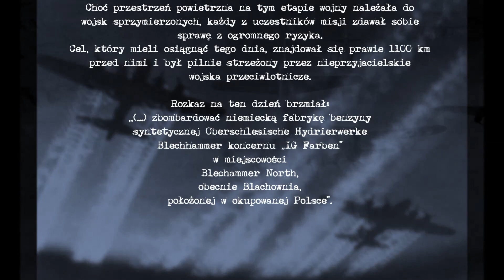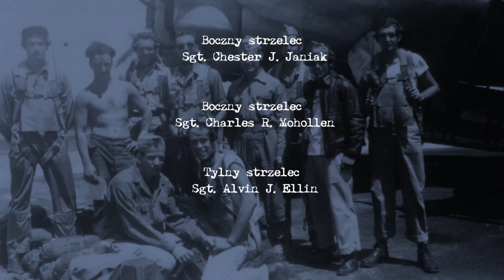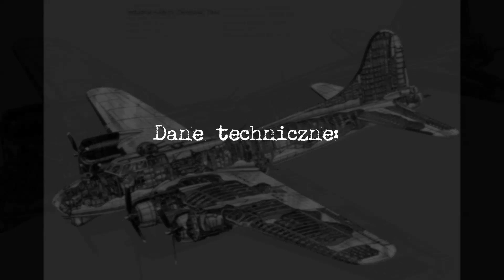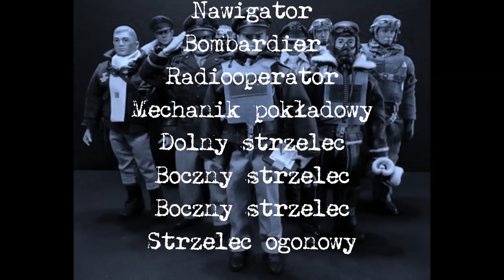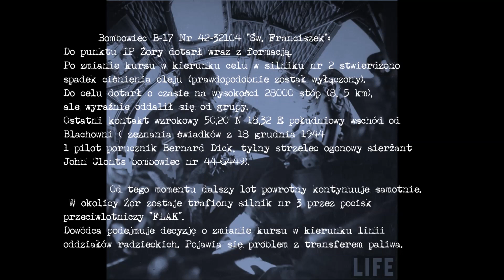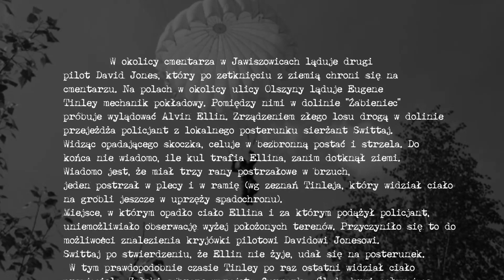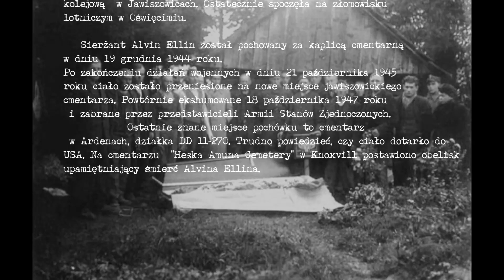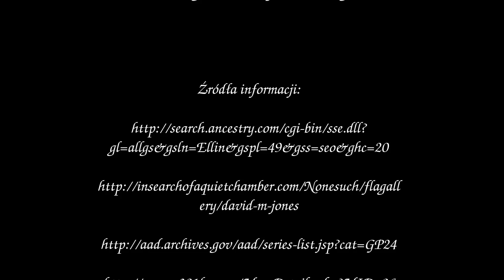Alvin Jerome Ellin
Projekt i wykonanie: Zbigniew Capek

Opiekunowie projektu: Barbara Fender, Jadwiga Ingatiuk-Grzywa